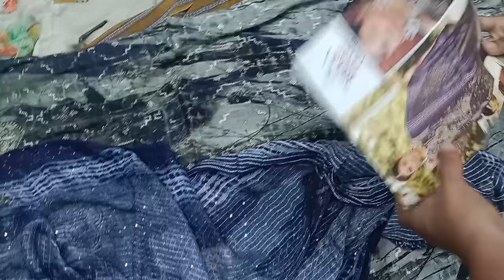সবধরনের জামা মিলিয়ে গরম মশলা ভিডিও নিয়ে চলে আসলাম।